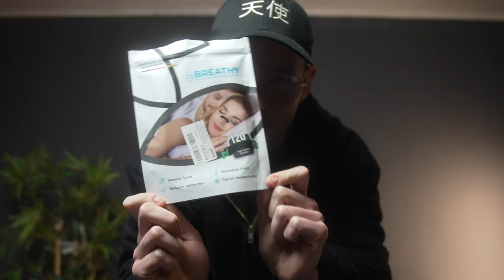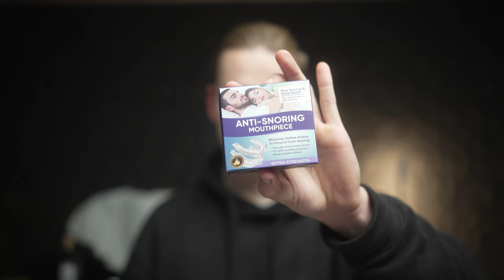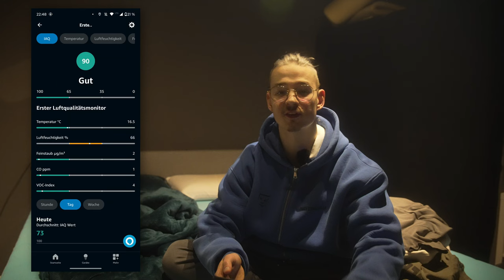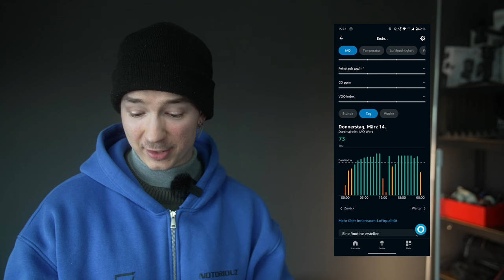Virale TikTok Gadgets die deinen Schlaf verbessern!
Die erste Folge Tiktok Gadgets die deinen Schlaf verbessern sollen viel spaß!

Breathy Mundpflaster
Breathy Nasenpflaster
Loop Switch

Anzeige| Spare jetzt 10% auf Sportnahrung mit dem Code "STEVNANGEL" bei Prozis und sicher dir GRATIS PRODUKTE

Vitamin B1

Anzeige| Meine Supplements: (CODE: STEVNANGEL) 10% sparen

Steven Angel mit Themen: Selbstexperimente, Persönlichkeitsentwicklung, Grenzerfahrung, Fitness, Nahrungsergänzungsmittel, Mentale Gesundheit und wo die Reise mich hinführt